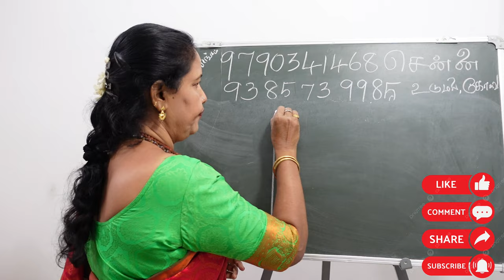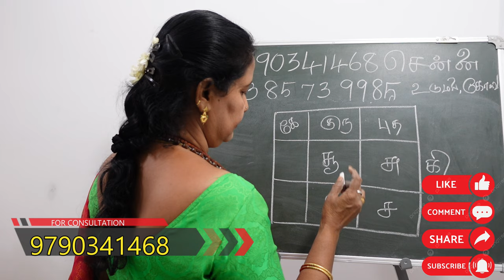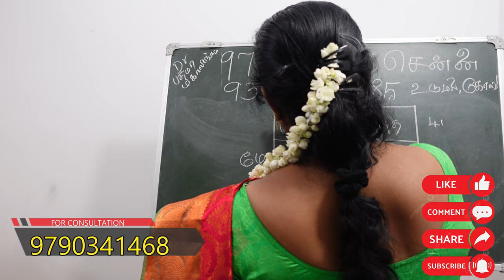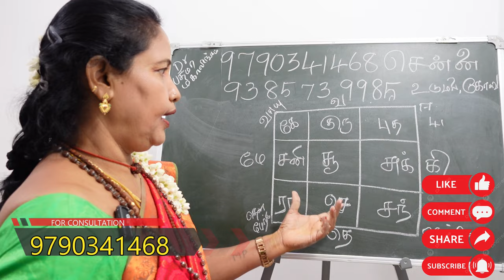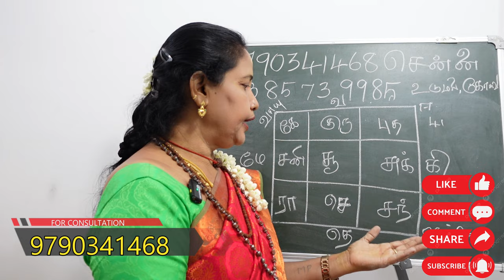நம் வீட்டில் 9 கிரகங்கள் எப்படி ஆளுமை செய்கிறது தெரியுமா | nava grahangal | jathagam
உங்கள் வீட்டில் நவகிரகங்களின் அமைப்பு எங்கு இருக்கிறது | nava grahangalin amaipu veetil